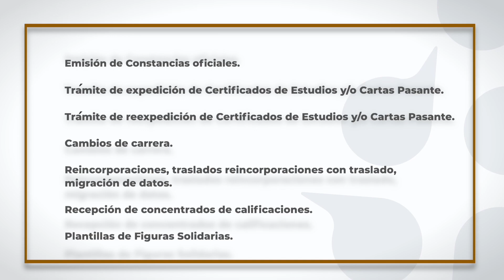UPAV/ Conoce las Unidades Móviles de la UPAV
UPAVinforma | Conoce las Unidades Móviles
¡Conoce la estrategia de Unidades Móviles!